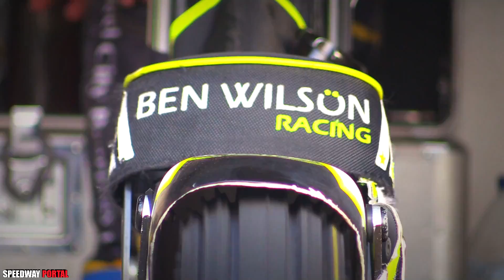Match Report : Plymouth 'Gladiators' vs Exeter 'Chris Richards' Falcons : Challenge : 30/08/2019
Speedway Portal bring you the 'Match Report' from the Plymouth 'Gladiators' vs Exeter 'Chris Richards' Falcons Challenge meeting on 03/08/2019.

Commentary by Ken Burnett @ T2TV Media.

Running Order :
00:00 - Introduction
00:39 - Mattie Bates Interview
03:00 - Alan Spencer Interview
05:06 - Steve 'Cobra' Luxton Interview
08:33 - Pit Warm Up & Team Line Ups
10:50 - Heat 4
12:28 - Jamie Bursill Interview
13:00 - Ben Morley Interview
13:32 - Veterans Demostration Race
14:59 - Heat 8
17:07 - Chad Wirtzfeld Interview
18:37 - Mattie Bates Interview
20:02 - Lee Kilby Interview
25:01 - Mark Phillips Interview
27:39 - Ending

*PLEASE NOTE* This is not the full meetings racing.